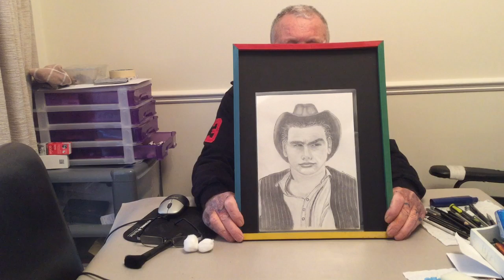Stumpys Progression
Quick video to show you guys what I've been up to over the past months.